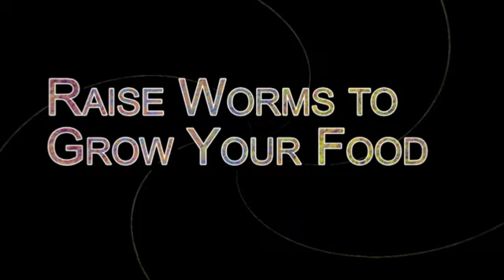Raise worms to grow delicious food.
You can do this. Stop going to the grocery store.  Grow your own food

Heather Havey, naturalist & organic farmer